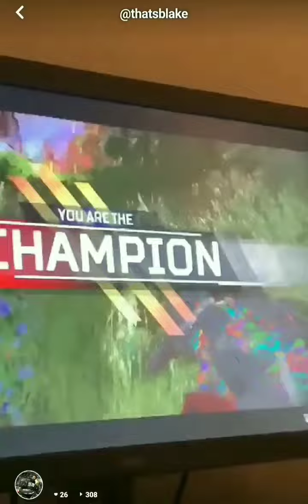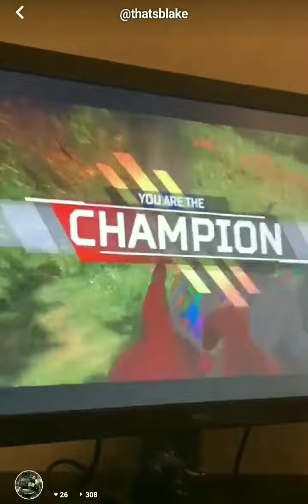BLAKE It Get Hot "Snippet"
This is just a "Snippet" not the finished product original post found Lil BLAKE da Goat 😊 TRILLER